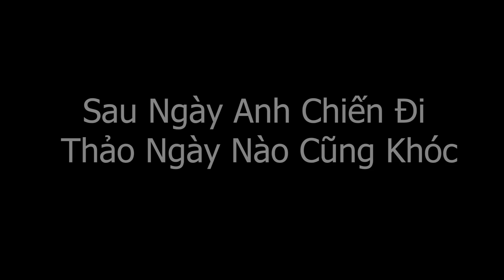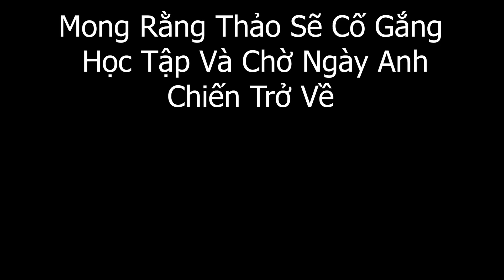Cô Bé Ngọc Phương Thảo Đã Gục Ngã Khi Xa Người Yêu